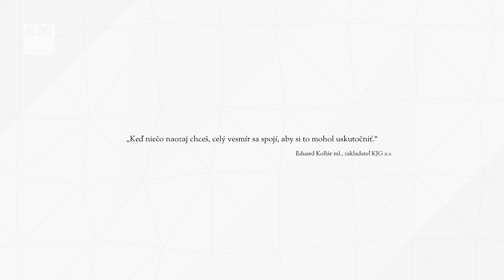KJG - 25. výročie spoločnosti KJG a.s. | DOUBLES PRODUCTION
Shot on:
LUMIX GH5